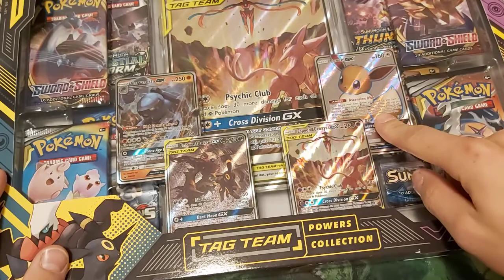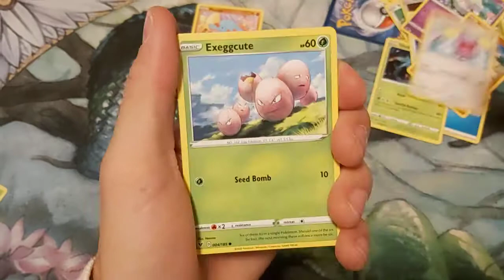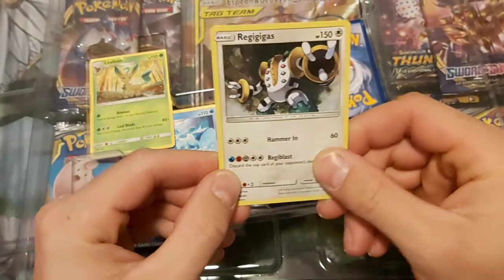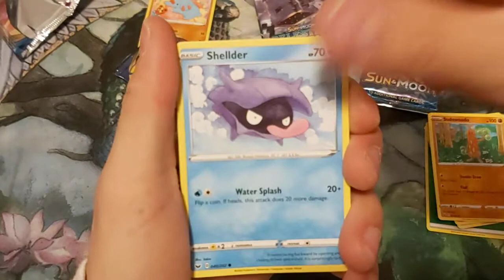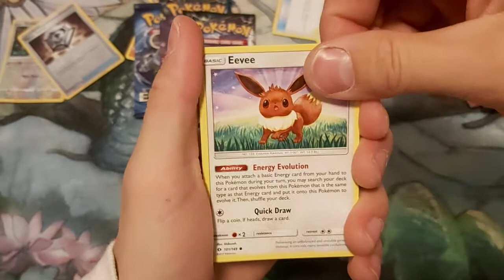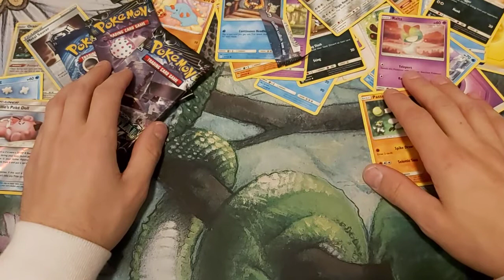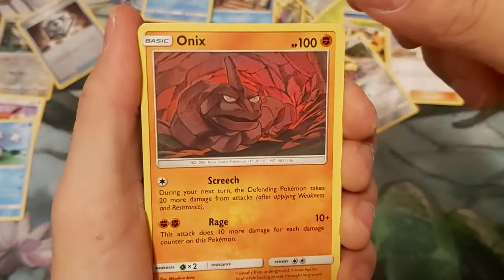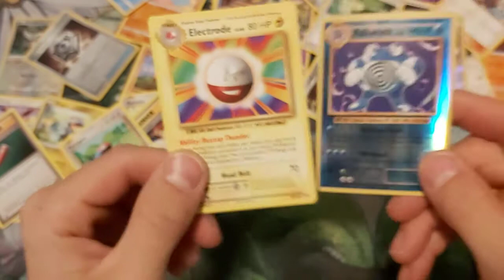Opening a Tag Team Powers Collection!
watch me REEEEEE when I pull absolute shit